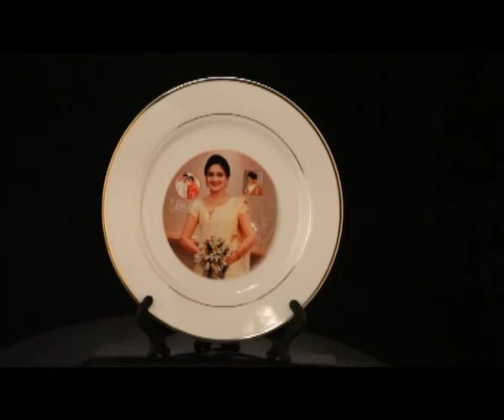06 08 15